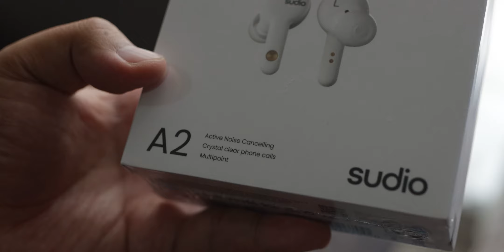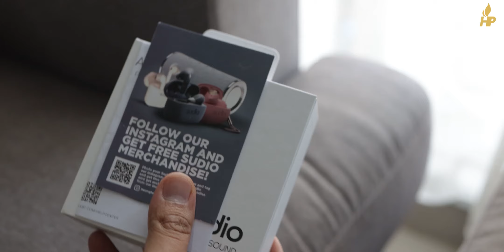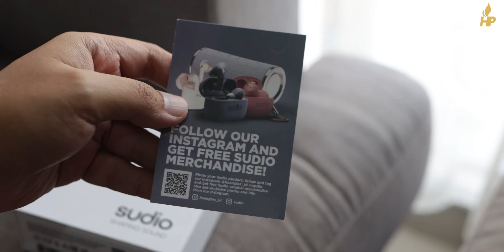Ketika sudio Bikin TWS Earphone ANC yang (Katanya) Edisi Terjangkau...